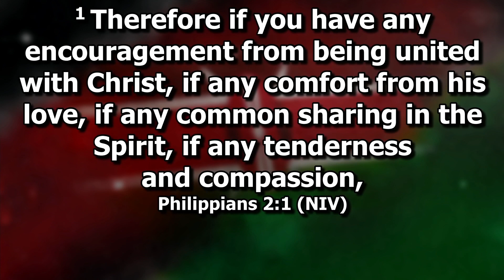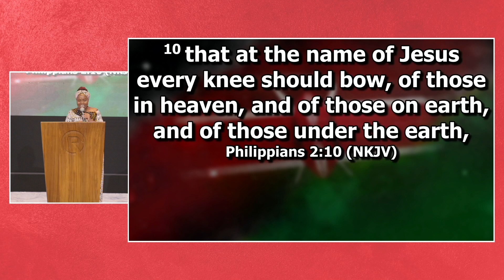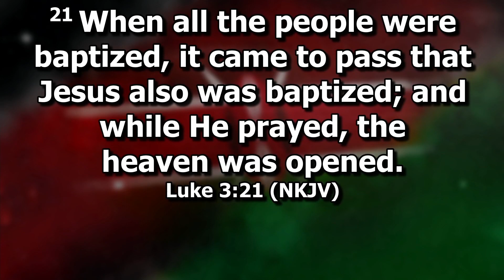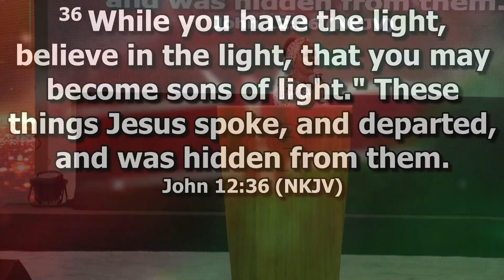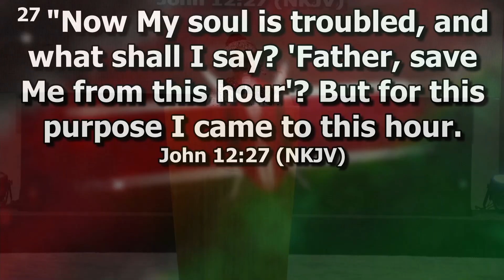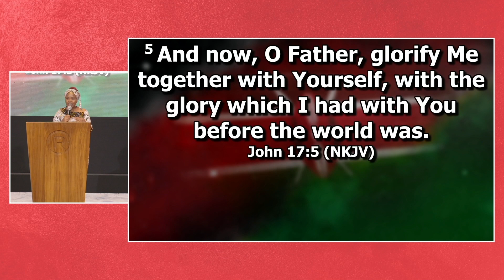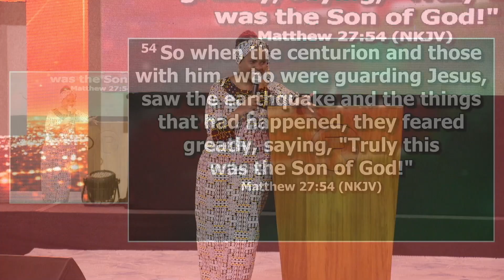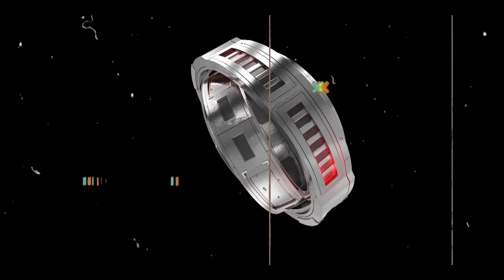The Father's Endorsement || Pst Flavia Murugi || 23rd Oct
Welcome, fam! We thank God for continued support. God bless you

Join our WhatsApp Community:
Text 'Hey Fam?' to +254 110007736. Save the number on your phone, for us to engage with you and for you to receive exclusive content first. Thank you